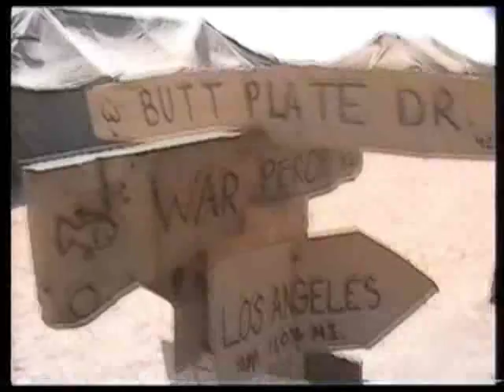jose angel garibay and task force tarawa in kuwait and iraq (part 2)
My name is Christian Garibay,
this is a video that came home from iraq as part of my cousins belongings after he and several others were killed in an nasiriyah on march 23rd, 2003.